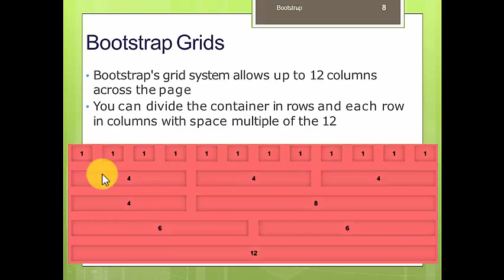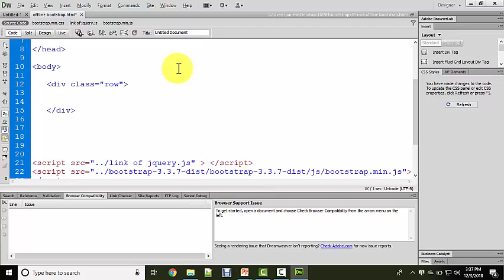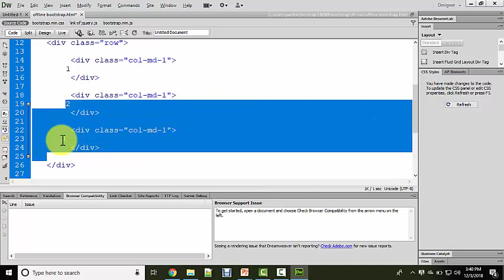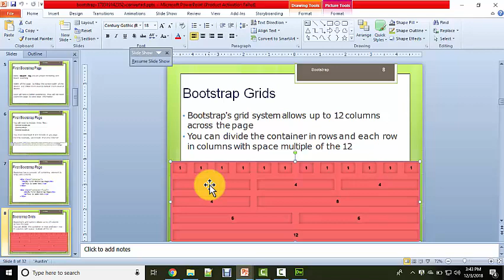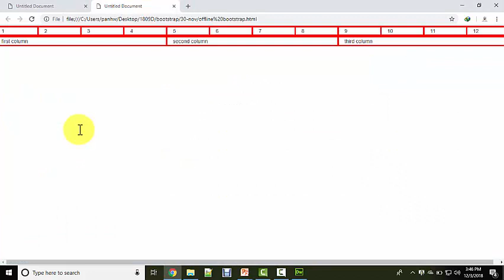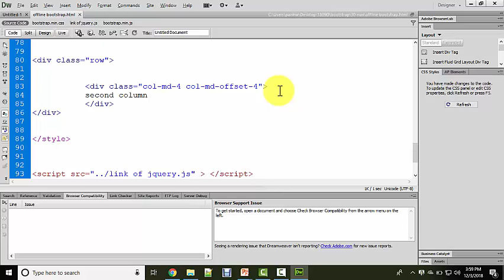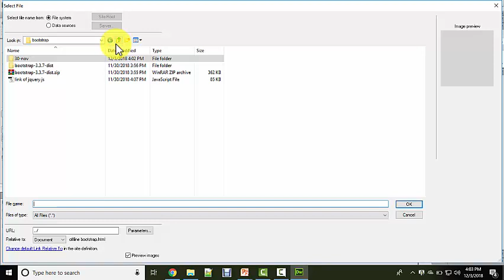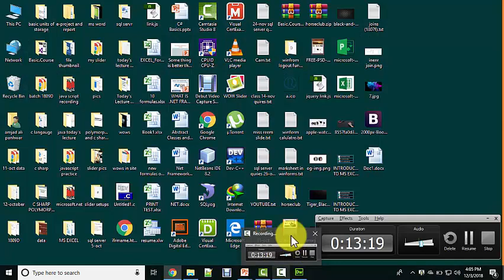GIRD SYSTEM IN BOOTSTRAP || LECTURE#04 || AMJAD ALI || HINDI/URDU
IN THIS LECTURE YOU WILL LEARN GIRD SYSTEM IN BOOTSTRAP || AMJAD ALI ||  HINDI/URDU